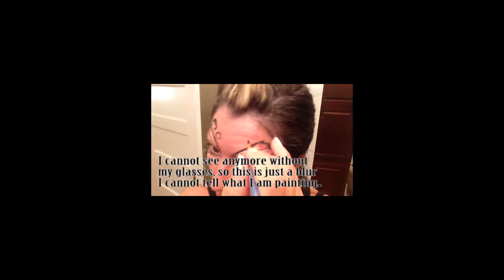FPmask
Brief tutorial on line work.